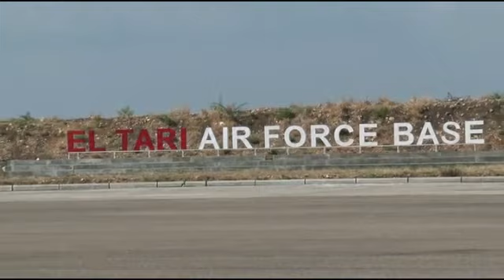FLAG RELAY BENDERA MERAH PUTIH DI NTT